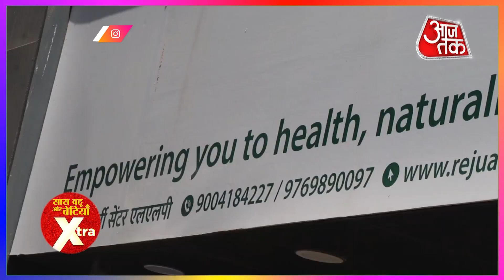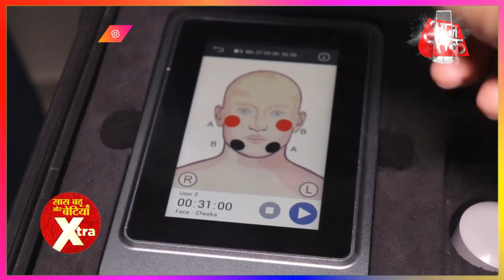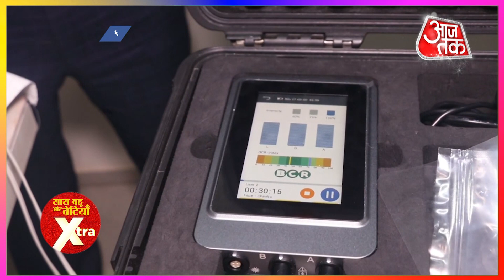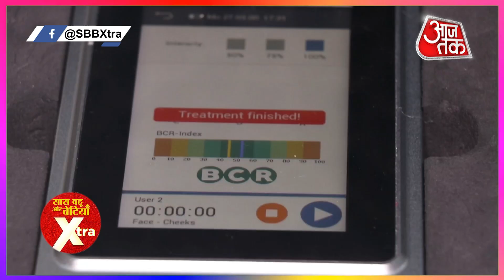Ekta Jain Taking a BCR Therapy for Skin Care at Rejua Energy Centre | SBB Xtra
- Fitness & Welness